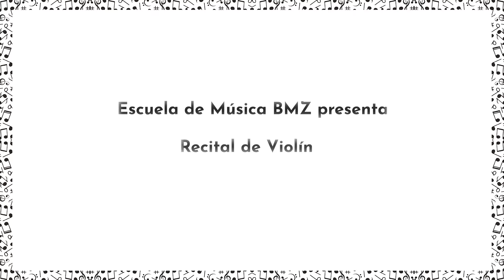RECITAL DE VIOLINES - AMZ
La Escuela de Música de la Banda Municipal de Zarcero y la Asociación por la Música de Zarcero, comparten el "Recital de Estudiantes de fin de año"

Recital de violines